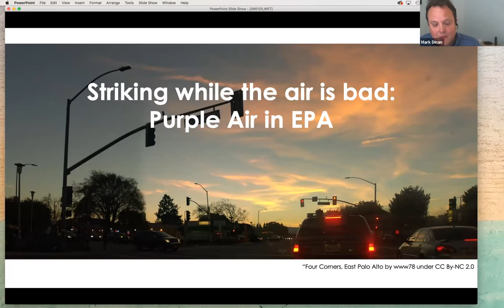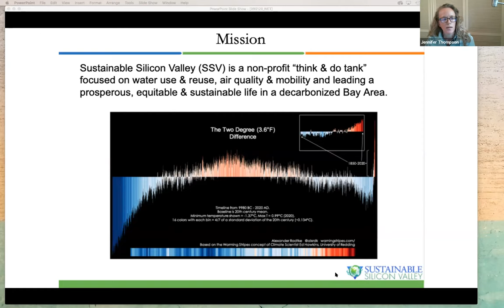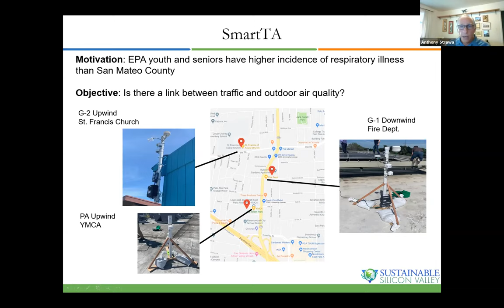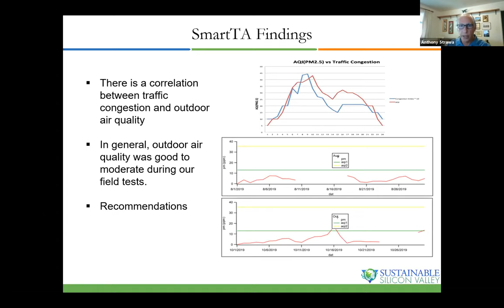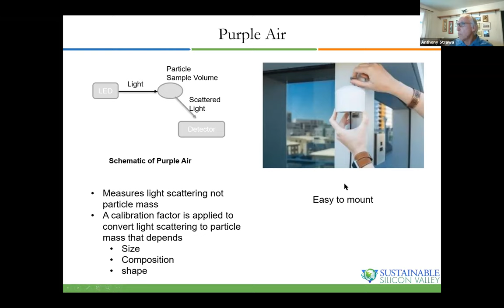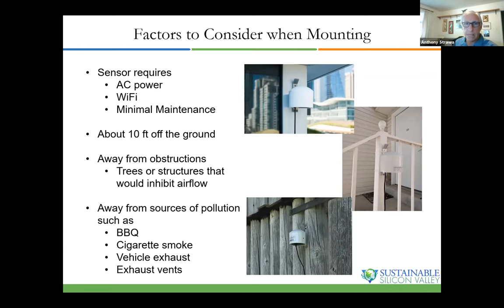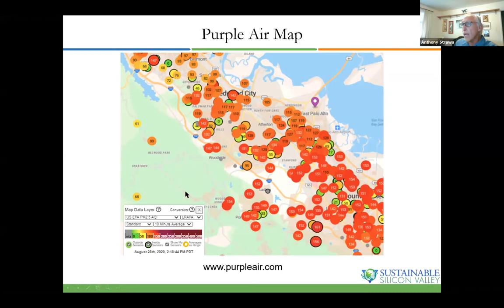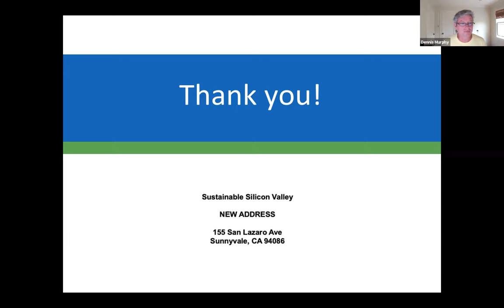SSV AIR Talk: EPA PurpleAir sensors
Hosted September 2, 2020.

6:11 - Talk begins
11:35 - What's Being Measured
15:38 - Purple Air Sensor
19:34 - Interpreting Results
25:35 - Q&A